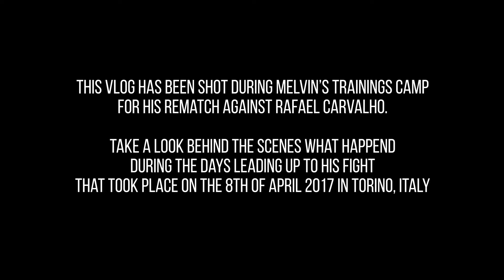Melvin Manhoef VLOG - Episode 01: Someones Holding My Belt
De intro van de Vlog series die we hebben gemaakt voor Melvin Manhoef.